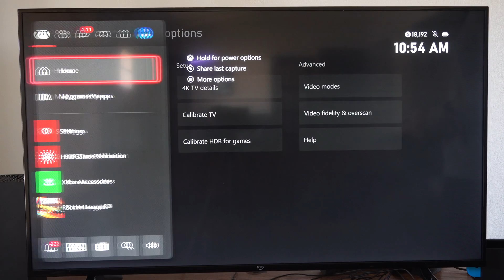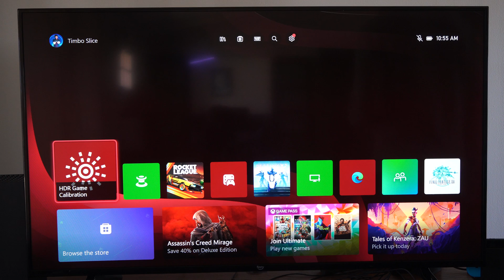How to Turn On the Auto Low Latency Mode for REDUCED LAG on TV using XBOX Series X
To enable Auto Low Latency Mode (ALLM) on your Xbox Series X and reduce lag, follow these steps:

Press the Xbox button on your controller to open the guide.
Select Profile & system.
Choose Settings.
Navigate to General.

Go to TV & display options.
Select Advanced video mode.
Toggle Auto Low Latency Mode to On.

Remember that both your TV and the gaming console must support this feature for it to work correctly. If you’ve connected your console to an AV Receiver, ensure that it also supports Auto Low Latency Mode